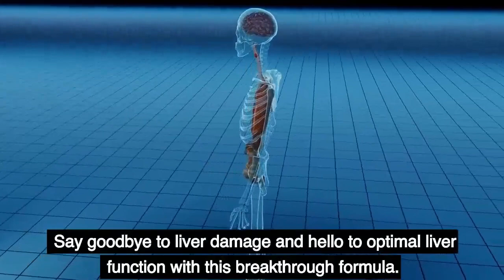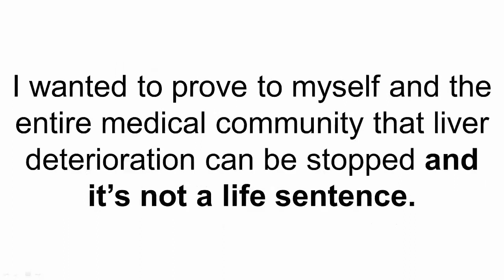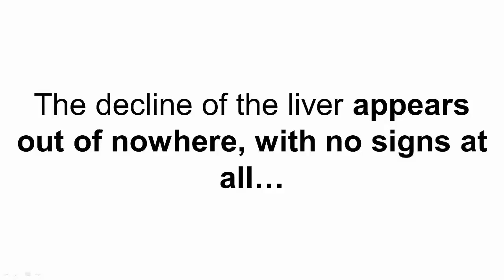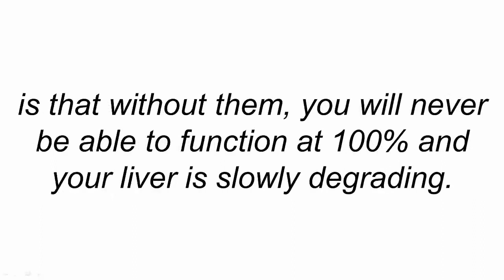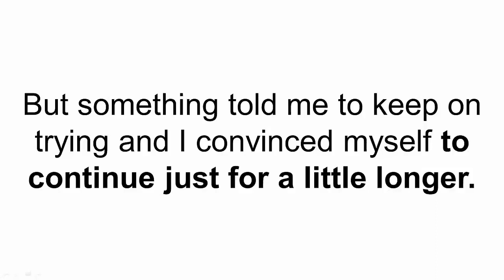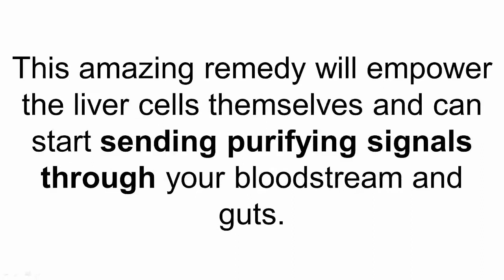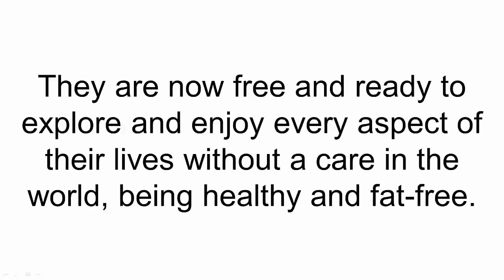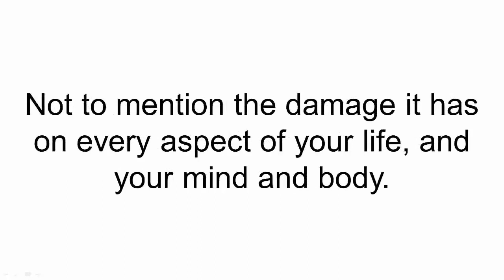Liver Guard Plus Reviews, naturally detoxify your liver and restore liver health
Liver Guard Plus Reviews
Liver Guard Plus is a new liver detoxification supplement designed to restore liver health, The manufacturer claims you can improve your immunity, digestion, metabolism, and much more by taking it daily.
▬▬▬▬▬▬▬▬ஜ۩۞۩ஜ▬▬▬▬▬▬
What is Liver Guard Plus?
Liver Guard Plus is a new liver detoxification supplement designed to restore liver health. The manufacturer claims you can improve your immunity, digestion, metabolism, and much more by taking it daily, It comes in small, easy-to-swallow capsules taken twice daily, preferably with water and a meal, This will allow your body to better absorb the 26 potent vitamins, minerals, and herbal extracts in Liver Guard Plus, Liver Guard Plus is designed to work for everyone without causing side effects. It doesn’t matter whether you’re a man in his twenties or a woman in her fifties; Liver Guard Plus can help support detoxing and healing of your liver.